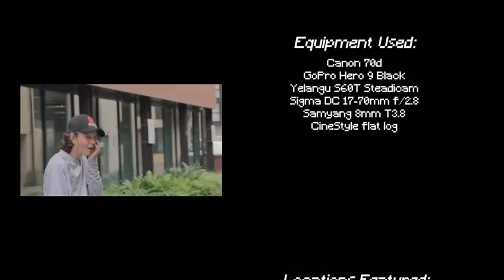Kairos Level One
This is our biggest team video to date and we all tried our best for it.

This was a video filmed for the YouTube channel/ Parkour team: 'Kairos'. This YouTube Channel/ Parkour team was discontinued but this video, and the others like it, are in the 'Kairos videos' playlist on this channel. They are the exact same videos as on the old Kairos YouTube Channel. They have been re-uploaded on this YouTube Channel so they are easily accessible, in date order and all in the same place.

This video was edited by Felix Standen

This video was recorded between July and August 2021
This video was originally published on 03/09/21

Parkour Athletes in this video are:

-Will Rees, who was 16 years old when this video was recorded.

-Jake Marshall, who was 16 years old when this video was recorded.

-Ben Gray, who was 16 years old when this video was recorded.

-Henri Goddard, who was 14 years old when this video was recorded.

-Felix Standen, who was 16 years old when this video was recorded.

-Joel Norris, who was 16 years old when this video was recorded.

If you want to see what Will Rees is up to now, this is the link to his YouTube Channel:

If you want to see what Jake Marshall, Ben Gray, Henri Goddard, Felix Standen and Joel Norris are up to now, this is the link to their YouTube Channel:

If you want to see Ben Gray and Henri Goddard's old Parkour team, click this link:

If you want to see what Felix Standen is up to now, this is the link to his YouTube channel:

If you wanted to see Henri Goddard’s parkour progression before Flow Freerun, find his channel through this link: